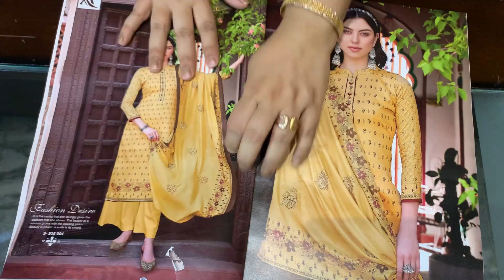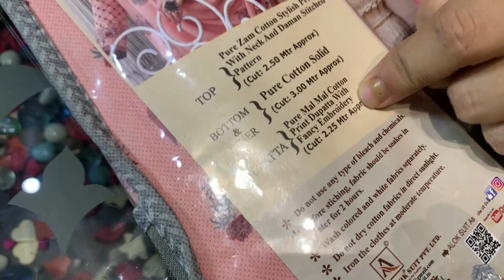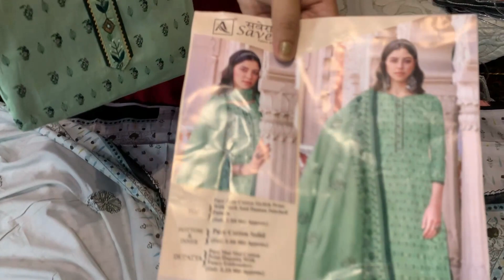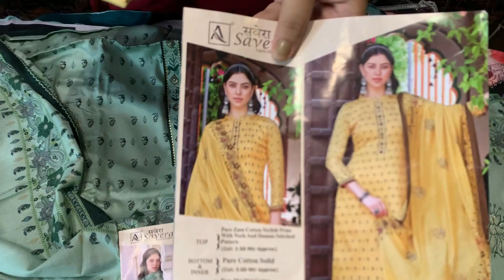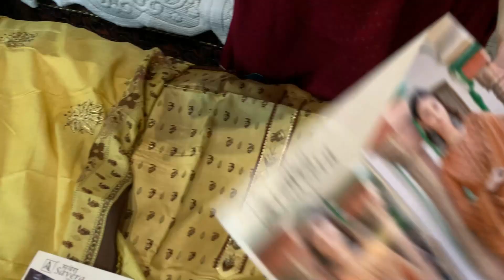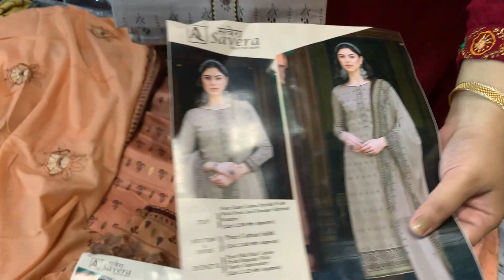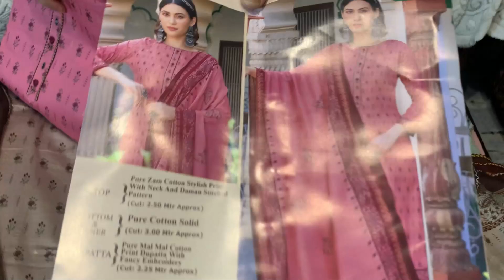Alok brand Pure Jam cotton suits | Office wear | 9896667140